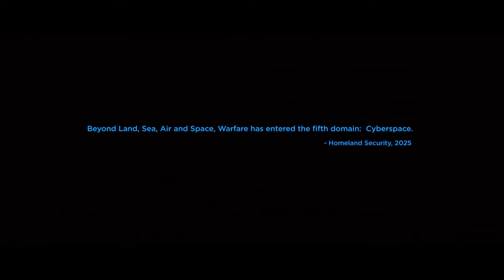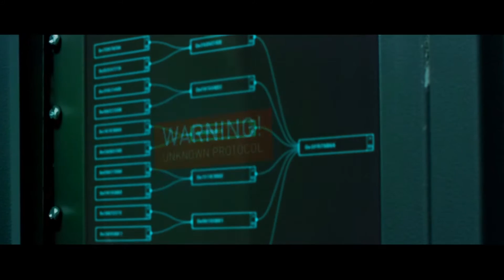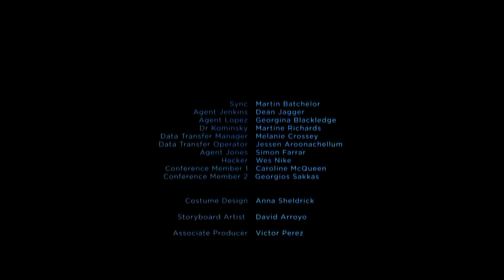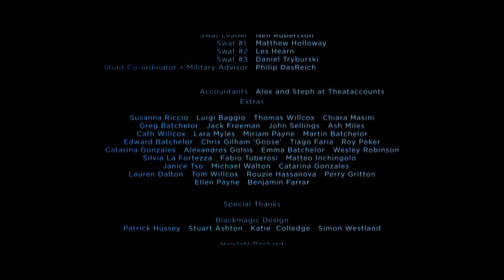Surgeon - sxdf-nb1006-2 (Video 2016)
Unofficial Fanvid, original short movie "SYNC" by Hasraf HaZ Dulull
I dont take money from yt, if you own the music or vid rights you can activate monetarization for yourself separatly.